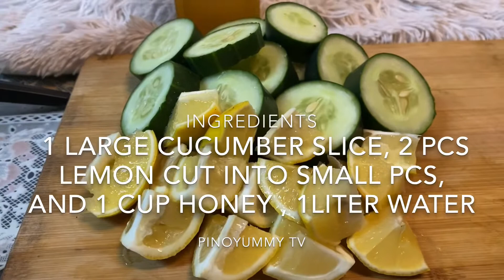POWER TRIO- HONEY LEMON CUCUMBER JUICE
Easy Healthy Refreshing Juice to beat this Summer Heat!!! Simple procedure even kids can make it too!

Here the Ingredients:

1 Big Cucumber Slice
2pcs Lemon Slice into cubes
1 Cup Honey
1 Liter of Water

Procedure :

Mix all together in the blender add water 3 cups and blend until smooth, use strainers to extract the juice serve with ice. Enjoy and stay healthy PinoYummy...